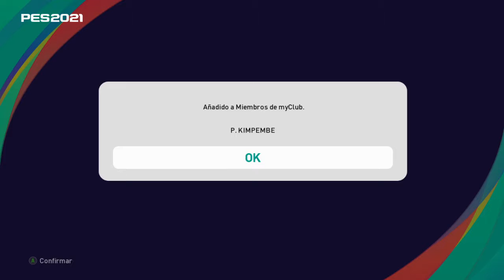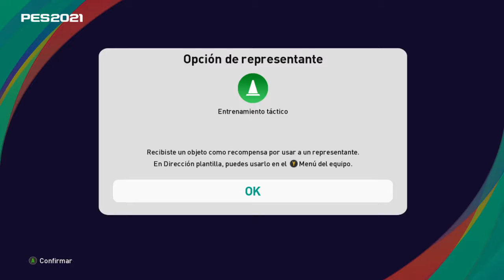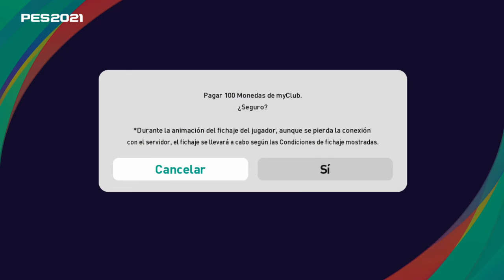APERTURAS DEL BAYER Y PSG, Y A TI QUIEN TE TOCO?